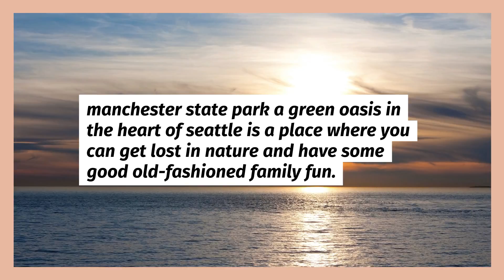NW Maids House Cleaning Service - Things To Do in Seattle – Manchester State Park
NW Maids
0:00 House Cleaning Service
0:15 Maid Service
0:25 Apartment Cleaning
0:40 Deep Cleaning
0:55 Move in/out Cleaning

Manchester State Park in Seattle, WA

Manchester State Park, a green oasis in the heart of Seattle, is a place where you can get lost in nature and have some good old-fashioned family fun. With plenty of activities to enjoy with your kids, it’s no wonder why this park has been voted one of America’s best parks!

History of Manchester State Park

The park sits on the site of a former dairy farm. The state acquired it from King County in 1963 and opened it as a public recreation area in 1965.

In 2015, the City of Seattle signed an agreement to lease 22 acres from Manchester Park for 99 years at $250/acre with a tenant improvement allowance of up to $120,000 per year provided that the city agreed to pay all costs associated with repairs or improvements made by them during their tenancy including new roofing on some buildings after hail damage occurred earlier this year. The primary intent is used for day-use purposes only. Still, it does include overnight camping opportunities for police officers who are required to live within 15 miles of South Precincts’ headquarters, which is located next door.

The park has a beach, picnic areas, and trails. Canoeing is allowed on Lake Washington, where visitors can see for themselves the birthplace of Seattle in Myrtle Edwards Park, located at the north end of Leschi along Lakeshore Drive. Kayaking is also available most days through Emerald City Guiding Company (ECGC), which operates near Matthews Beach Park (formerly known as John’s Landing). Trips vary from single kayaks to extensive group tours like their popular Sunday Funday trips offered all year long except January when they take off for winter hiatus. They offer moonlight paddles around this time but require reservations due to popularity, so interested parties need to call well ahead beforehand or be turned away. ECGC also does corporate team building events, group paddles and offers kayak fishing tours as well.

The park is home to the Woodland Skatepark, which has been described as one of Seattle’s finest with its ramps made out of plywood rather than steel or concrete-like most other skateparks located throughout the city tend to be. It was built by professional BMX riders Matt Hensley (the first American pro-BMX rider), Kerry Getz & Chris Strople in 2004 after receiving a $75,000 grant from Tony Hawk’s foundation that was announced at his retirement party earlier that same year before he hung up his skates for good. The money went toward construction costs only, but all three have remained active ever since.

What to see on Manchester State Park?

A hiking trail leads you to a lake with the most beautiful green, blue and turquoise colors. The park offers more than four miles of trails for hikers, bicyclists, and horseback riders alike. The Green Heart Trail weaves through a lush forest filled with fragrant salal, thimbleberry bushes, salmonberry vines.

The best part about this hike? Getting there! It’s one mile from the parking lot near the lake to the actual entrance of this little slice of heaven – which means it can be crowded or pretty much deserted depending on time/day – so get there early if you want some seclusion inside what is otherwise a trendy spot.

The Green Heart Trail is an easy hike and can be completed in about 30 minutes, but the beautiful views of the lake make it well worth your visit. And on clear days, you might even see Mount Rainier off to the southeast – so there’s that too!

It is hard to believe this gorgeous place lies just 20 miles from downtown Seattle as we know it today because no matter how many times I’ve visited Manchester State Park over the years, each time feels like the first trip into nature. It indeed has become one of the favorite places in all of Washington state, where every season offers something new for me to enjoy. If you are looking for solitude/time away from city life or want to see what this area was like before the pioneers settled here, be sure to visit Manchester State Park.

Location of  Manchester State Park

Manchester State Park is located at 7767 E Hilldale Rd, Port Orchard, WA 98366, United States. Manchester State Park is located on the western shore of Lake Washington, in the city limits. It’s only about 30 minutes from downtown Seattle!